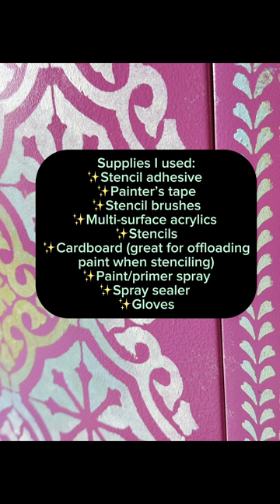Colorful Metal Locker Cabinet Transformation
This old locker cabinet is revived with spray paint and craft paint. I used stencils with a stipple and blending technique to achieve the look I wanted. I didn’t end up using all of the colors I had planned to use once I realized how well the three I started with were working. Hope you enjoy!

Links:
Berry Pink Rustoleum 2x Spray Paint
Rustoleum Comfort Grip
Painters Tape
Drop Cloth
Stencil Spray Adhesive: (use in well-ventilated/outdoor area)
Multi-surface Acrylics (I also use a brand called craft smart that I found at Michaels)
Colorshift Paint in Green Flash
Mini Natural Sponge
Stencil Brushes similar to ones used in the video
Stencil Border: (one from this pack used)
(other stencils have been found at craft stores clearance/thrifting)
Clear Matte Rustoleum 2x

My family appreciates your support!